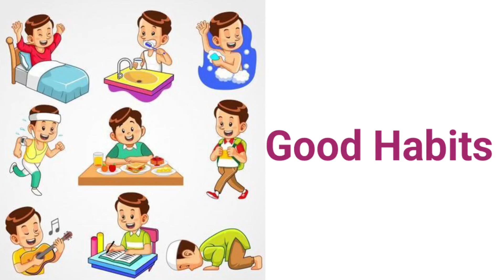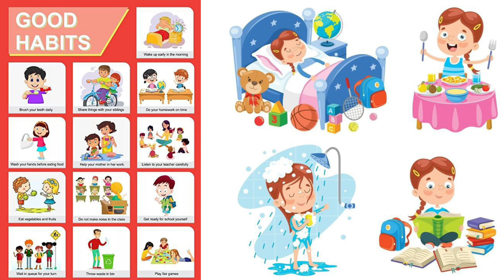Good Habits|good habits for kids|learn good habits|good habits with pictures|easy to learn habits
Welcome to our Kids' YouTube Channel, where fun and learning come together to create an exciting world for young minds! 🌈

At [Channel Name], we're dedicated to fostering good habits and positive development in children through engaging and educational content. Our carefully crafted videos are designed to entertain, inspire, and instill values that will benefit your child's growth. Here are some of the good habits we focus on:

**1. Educational Adventures:** Join us on thrilling educational journeys where we explore various subjects like science, math, language, and more. Our goal is to make learning enjoyable, sparking curiosity and a love for knowledge.

**2. Creativity Unleashed:** We believe in nurturing creativity and imagination. Through interactive activities, crafts, and storytelling, we encourage kids to express themselves and think outside the box.

**3. Healthy Habits:** We emphasize the importance of a healthy lifestyle. From simple exercises to discussions about nutritious food, our videos aim to promote physical well-being and instill habits that contribute to a happy, healthy life.

**4. Mindful Moments:** In our fast-paced world, teaching mindfulness is crucial. We introduce mindfulness exercises, breathing techniques, and relaxation methods to help children manage stress and develop emotional intelligence.

**5. Friendship and Kindness:** Our videos highlight the value of kindness, empathy, and friendship. Through stories and activities, we teach children how to be considerate, share, and work collaboratively with others.

**6. Responsible Screen Time:** We understand the role technology plays in children's lives. That's why we promote responsible screen time, encouraging parents and kids to watch and engage together, fostering positive discussions about what they've learned.

**7. Environmental Awareness:** We believe in instilling a sense of responsibility for our planet. Our videos touch upon eco-friendly practices, sustainability, and the importance of caring for the environment.

**8. Manners and Etiquette:** Politeness and good manners are essential life skills. Through animated scenarios and relatable situations, we teach children the importance of saying "please" and "thank you" and behaving respectfully.

**9. Goal Setting:** We introduce the concept of setting goals and working towards them. Our content aims to inspire kids to dream big, persevere, and understand the satisfaction of achieving their objectives.

**10. Family Bonding:** Finally, we encourage family involvement. Our videos often include activities that parents and siblings can enjoy together, creating lasting memories and strengthening family bonds.

Join us on this exciting adventure of learning, laughter, and growth at [Channel Name]! Together, let's make learning a joyous and memorable experience for your child! 🚀